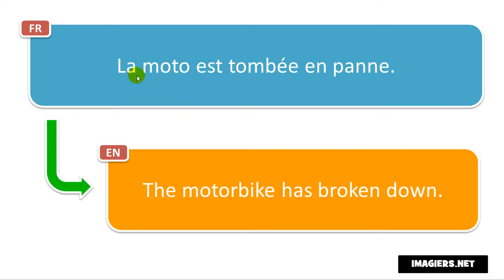Frasi in francese # La moto est tombée en panne